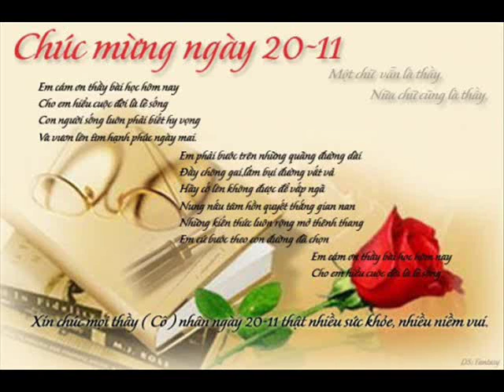Khai Traumatic Trach Home 60